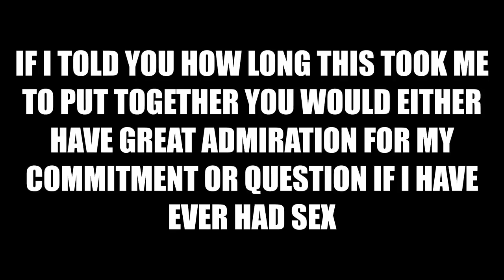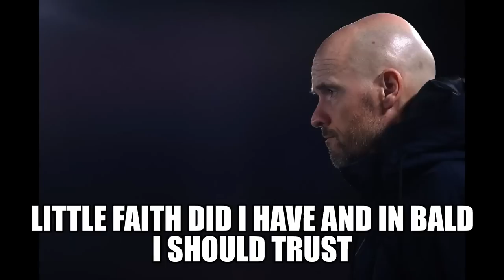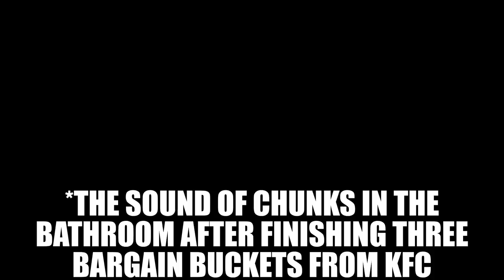Alternative MUFC - The Man (Eminem - Stan parody)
A love letter (of sorts) to Erik Ten Hag